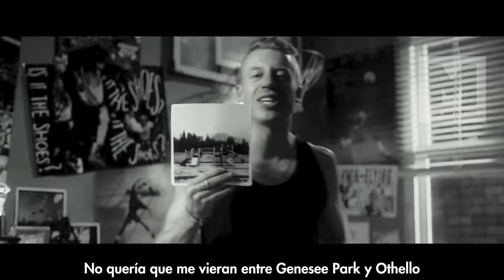Macklemore - Wings (feat. Ryan Lewis) (Subtitulado español)